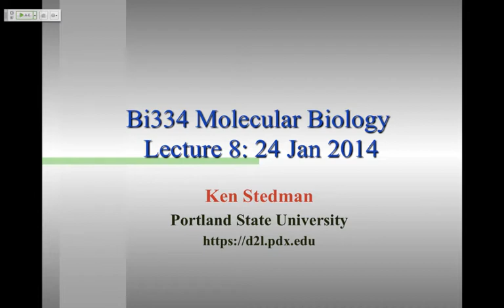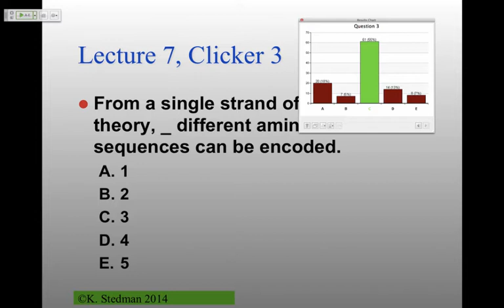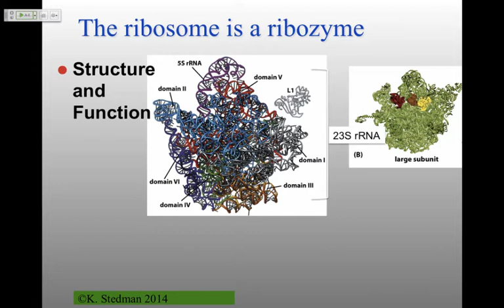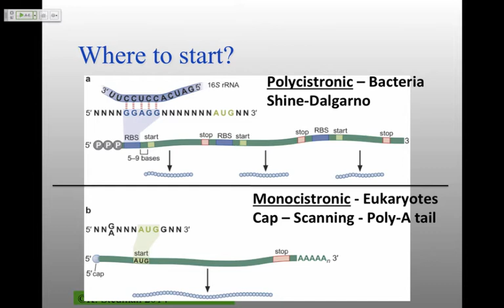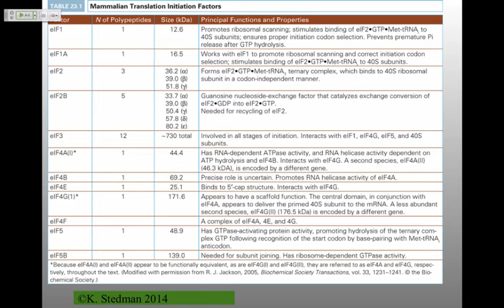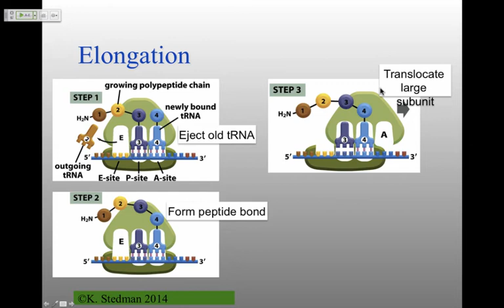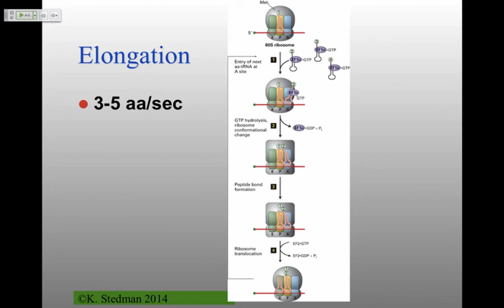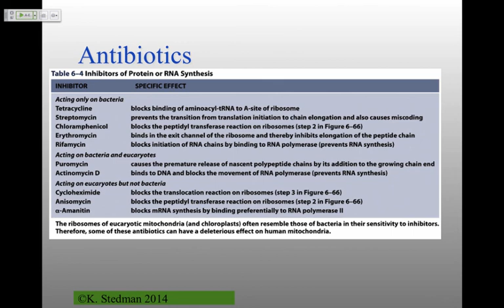MB_W14 Lecture 8 Translation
Table of Contents:

02:23 - Lecture 7, Clicker 1
05:20 - Lecture 7, Clicker 2
06:44 - Lecture 7, Clicker 2
07:40 - Lecture 7, Clicker 3
10:52 - Review DNA 2 protein
12:44 - Translation
14:23 - The Ribosome
17:32 - The ribosome is a ribozyme
18:58 - Ribosomal proteins
19:49 - Ribosome cycle
21:35 - Bacterial vrs. Eukaryotic mRNA
23:58 - Where to start?
25:54 - Bacterial translation initiation 1
28:54 - Bacterial translation initiation 2
30:39 -
31:02 - Eukaryotic Translation Initiation
32:51 -
35:17 - Kozak - Consensus
37:05 - Euk Translational Initiation 1
38:18 - "Circular" mRNAs (polysomes)
39:26 -
40:20 -
41:17 -
41:29 -
41:57 - IRES
43:00 - Elongation
44:28 - Bacterial Elongation
47:42 - EF-Tu GDP and "GTP"
48:30 - Translocation -- EF-G
49:55 - Elongation
51:06 - Translation termination - Bacteria
53:29 - RF2 active and A sites
54:00 - Termination
55:09 - tmRNA -- Ribosome rescue
57:05 - Bacterial translation factors
57:39 - Eukaryotic translation factors
58:33 - Antibiotics